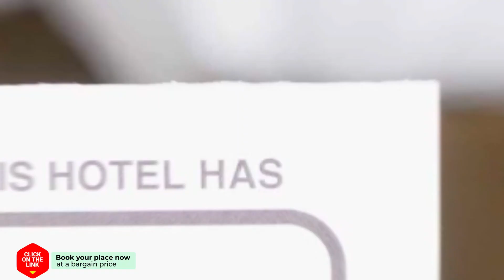It Soal Waterpark Zilverreiger hotel review | Hotels in Workum | Netherlands Hotels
It Soal Waterpark Zilverreiger hotel video review. Hotels in Workum, european 5 stars hotels.